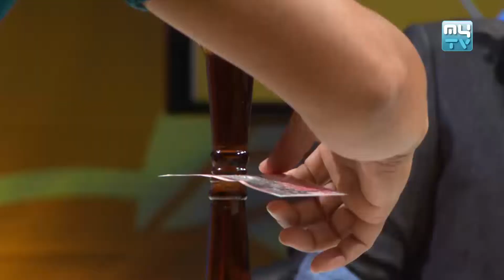My Lady Can Ep#12 MyTV | កម្មវិធី ប្រពន្ធខ្ញុំខ្លាំង | 24-03-2018 | Part 04